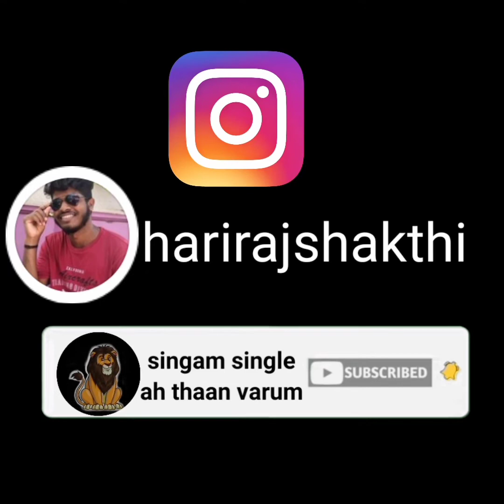Thief Thug Life || shanmugavel || Tamil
3thug life incidents

*a 70 yr lod man and his wife fight against the robbery and awarded by the CM

* ipl fun incidents of shikkar dhawan and dheenesh karthik

*glass cleaners dreesed like super heros for making children secured

this video contain real life thug life incidents

like (if u like)
comment(if u have suggestions)
share (if you feel good)

in our channel there is only two people you and me

stay with me for more thug life videos